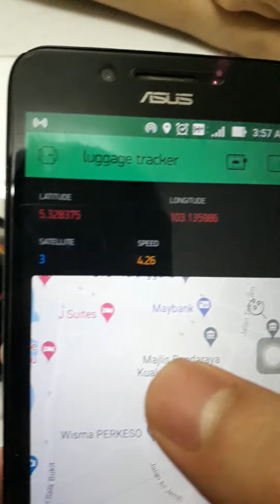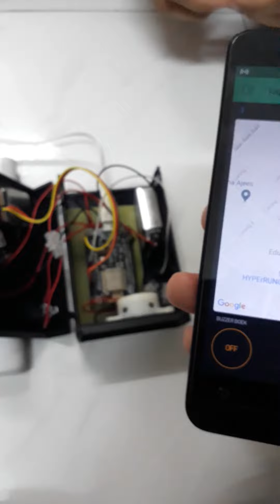12DEE18F1022 - BUDGET LUGGAGE TRACKER